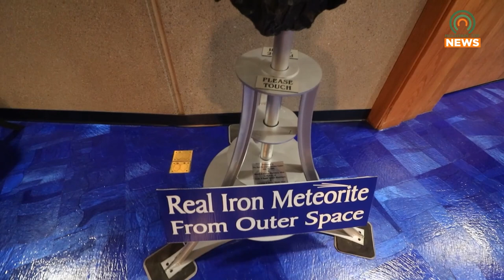East Kentucky Science Center to Host Autism Sensory Experience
The East Kentucky Science Center and Varia Planetarium have teamed up with Remake Learning Days to create a sensory experience for children on the autism spectrum.